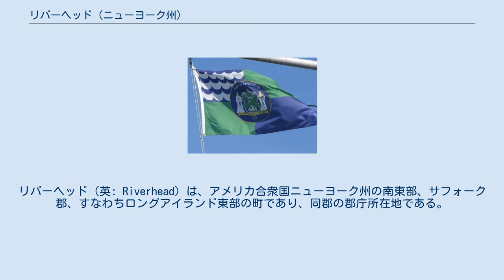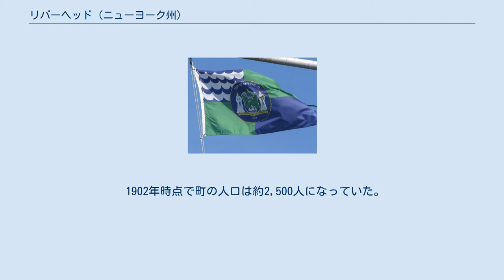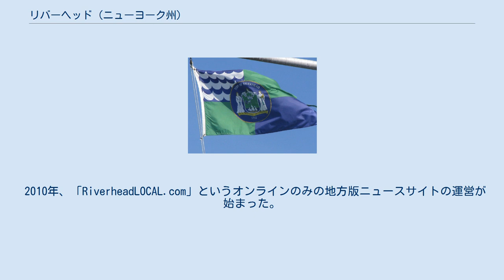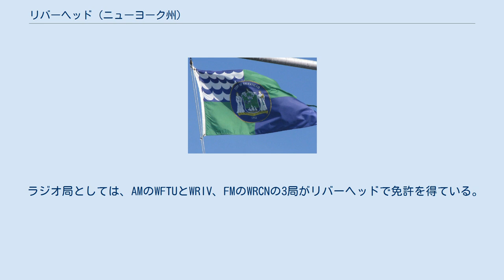リバーヘッド (ニューヨーク州)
サフォーク郡_(ニューヨーク州)
リバーヘッド（英: Riverhead）は、アメリカ合衆国ニューヨーク州の南東部、サフォーク郡、すなわちロングアイランド東部の町であり、同郡の郡庁所在地である。
2010年の国勢調査で町全体の人口は33,506 人だった。
町はロングアイランドを流れるペコニック川の河口にあり、そのことから町名が付けられた。
町内には、小集落（hamlet）であり国勢調査指定地域（CDP）でもある同名のリバーヘッドという小区分があり、そこには町の主要な商業中心街がある。
 1649年、ヨーロッパ人開拓者が、アルゴンキン語族インディアンであるシネコック族から「サウスオールド・ランド」を購入した。
さらに1742年、ウィリアム・スミス大佐から追加の土地が購入され開拓者の間で分けられた。
 リバーヘッドの町は、アメリカ独立戦争の後の1792年に、新しい司法区分の一部として創設された。
ニューヨーク州議会が北と東にあるサウスオールドの町を分離してリバーヘッド町を創った。
それまでのサウスオールドの町は東西に長く、タウンミーティングに出席するには不便であり、町で必要となる仕事をするにも不便だったので、二つの町に分けてほしいというリバーヘッド地区住民の要請によって分かれることになった。
サウスオールドの西部は港も無く、商業施設も少なく貧乏だったので分かれた。
1792年3月13日、州議会はこの部分をリバーヘッドという名前で分離する法案を成立させた。
この新しい町で最初のタウンミーティングは1792年4月3日に開催されることになった。
 リバーヘッドはサフォーク郡の郡庁所在地に指名された。
当時は「カウンティ・タウン」と呼ばれ、その名前が後にリバーヘッドと組み合わされた。
 1902年時点で町の人口は約2,500人になっていた。
 町の北側境界はロングアイランド湾でありその対岸はコネチカット州である。
東側境界はサウスオールド町と接している。
リバーヘッド町はサフォーク郡の北フォーク（ロングアイランド東部は2つの半島状の陸地に分離する。それがフォークである）に一部が入っている。
州間高速道路495号線の東終点がリバーヘッド町内にある。
 アメリカ合衆国国勢調査局に拠れば、町域全面積は201.3平方マイル (521 km2)であり、このうち陸地67.4平方マイル (175 km2)、水域は133.9平方マイル (347 km2)で水域率は66.53%である。
 以下は特記無い限り2010年の国勢調査による人口統計データである。
 グラマン記念公園で翻るリバーヘッド町旗 リバーヘッド町には町政委員会の政府がある。
町全体から選ばれる町監督官（町長）と、やはり町全体から選ばれる町政委員4人で構成されている。
 リバーヘッドの日刊紙は「ザ・ニューズ・レビュー」であり、1868年に創刊され、2010年時点ではタイムズ・レビュー・ニューズペーパーズが所有していた。
その親会社は「ザ・サフォーク・タイムズ」、「シェルター・アイランド・レポーター」、「ザ・ノース・ショア・サン」、「ザ・ワイン・プレス」各紙も所有している。
 2010年、「RiverheadLOCAL.com」というオンラインのみの地方版ニュースサイトの運営が始まった。
その時以降に、その親会社イースト・エンド・ローカル・メディア社が、隣接するサウスオールドの町で「SoutholdLOCAL.com」も開設した。
 ラジオ局としては、AMのWFTUとWRIV、FMのWRCNの3局がリバーヘッドで免許を得ている。